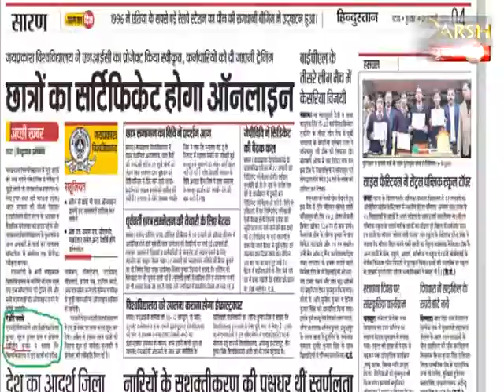Er. Sarvjeet Singh on Darsh News GURU MANTRA (गुरु मंत्र) Proram Oct-2017 -PART-1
Er. Sarvjeet Singh on Darsh News  for a Personal Interview  in  "GURU MANTRA" (गुरु मंत्र) Program Oct-2017, On the topic of "Job Status in IT(Information Technology).